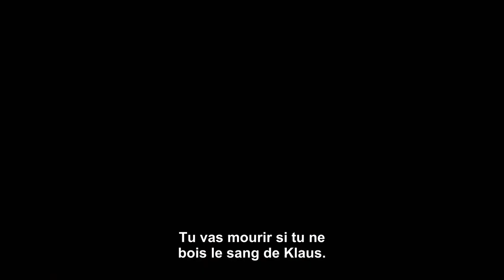The Originals 2x11 Promo VOSTFR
The Originals "The Brotherhood of the Damned" Promo.

This is the property of CW.